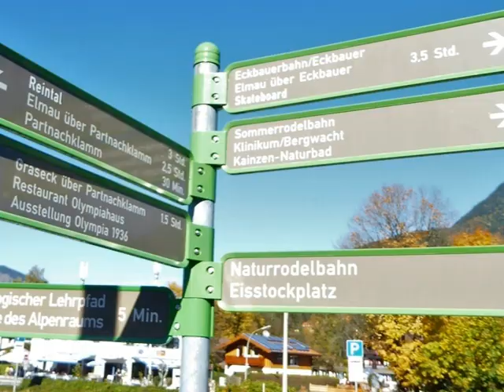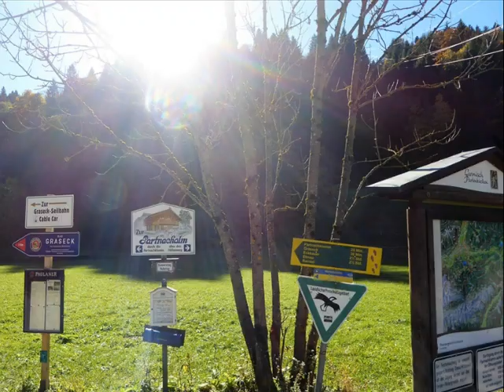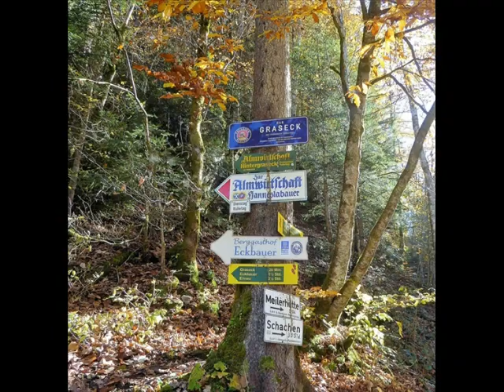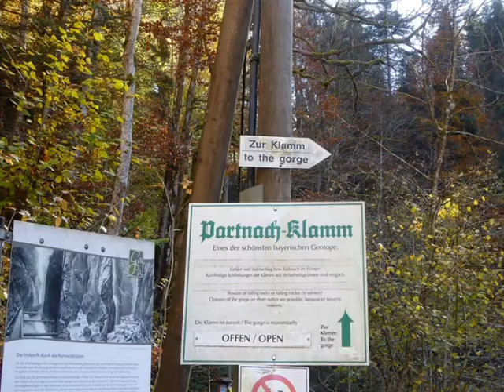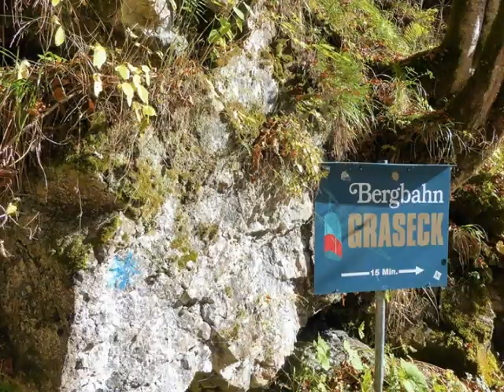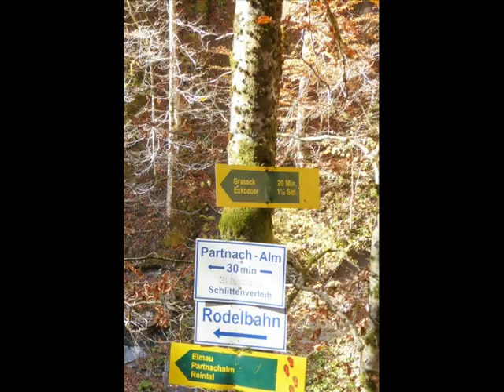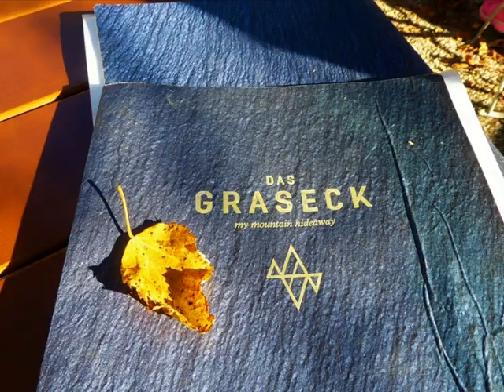Garmisch Patenkirchen - Partnachklamm / Graseck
BILDER IM KOPF
Auf einmal waren sie da - Bilder in meinem Kopf, von einer Schlucht und reißendem Wasser. Bilder aus meiner Kindheit, so viel stand fest, doch ich konnte sie tagelang nicht zuordnen...
Am Freitag kam dann wie ein Blitzschlag ein Name dazu. Ein Name, bei dem ich mir nur dachte, der kann nicht richtig sein, so was merkt sich keine 7-10 jährige :D doch Google sagt - es stimmt und so verbrachte ich einen wunderschönen Herbsttag mit wunderschönen Kindheitserinnerungen in Garmisch Patenkirchen - Partnachklamm